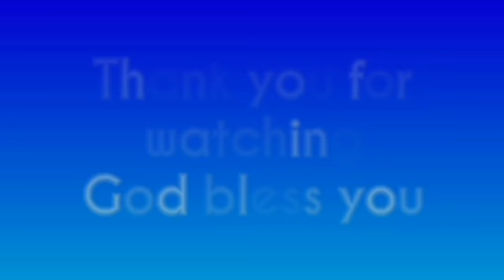आज यीशु हम पर दया करने जा रहा है प्रार्थना जरूर करे | by thanks yeshu